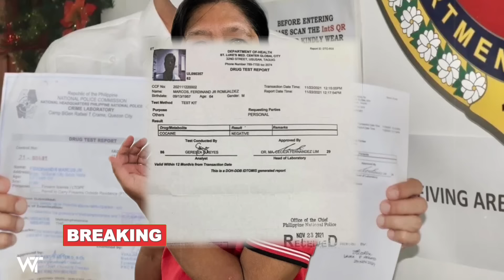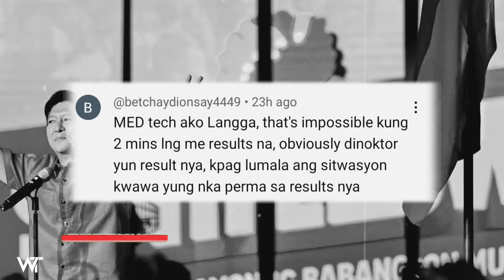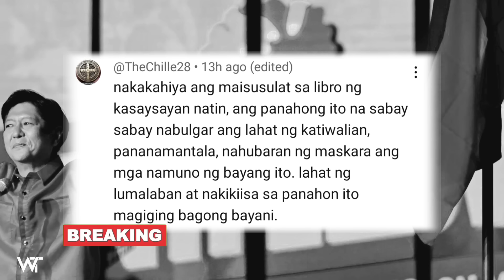BREAKING NEWS! DR*GTEST NI MARCOS JR. DINOKTOR PALA 2 MINS LANG MAY RESULT NA WOW MAGIC NEGATIVE